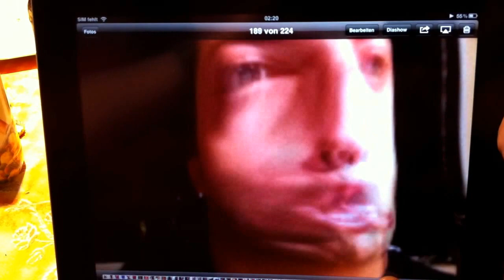...crazy Silvester-Rap 2011 á la "Americano"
Artist: S. Wagner
Management: C. Lang
in cooperation with: C. Lang, S. Lang, H. Lang, J. Lang, P. Cihlars, S. Freiling, M. Krings, T. Krings